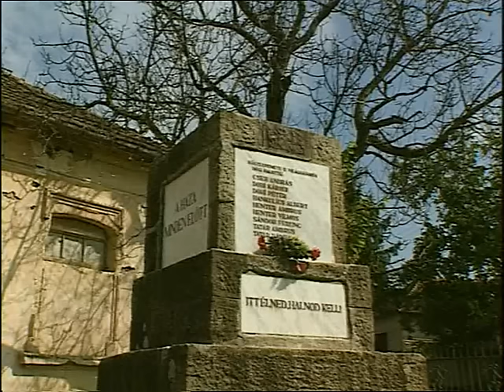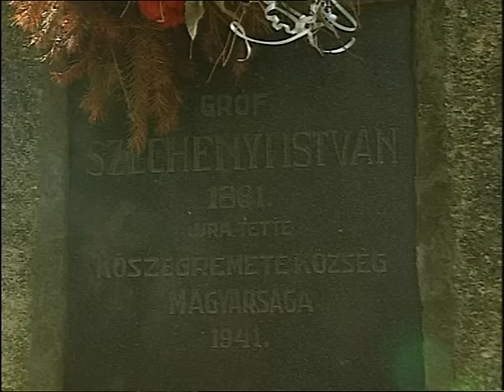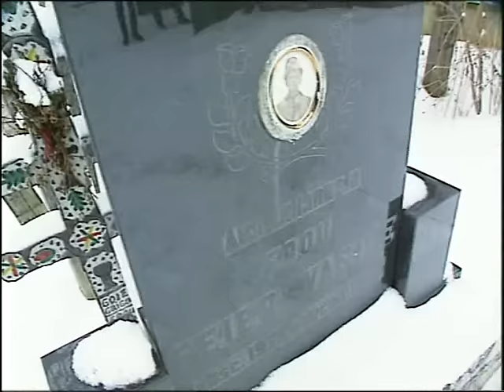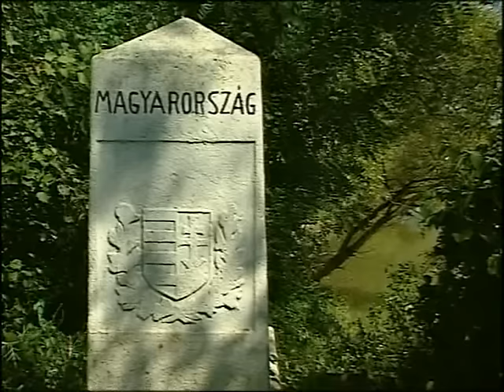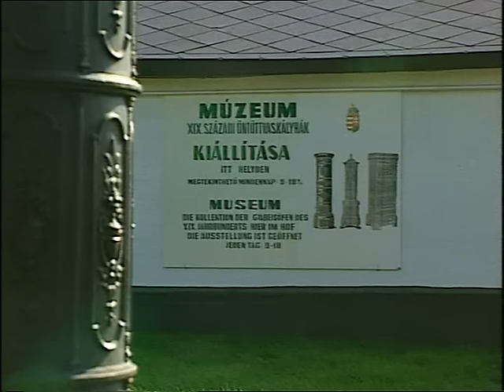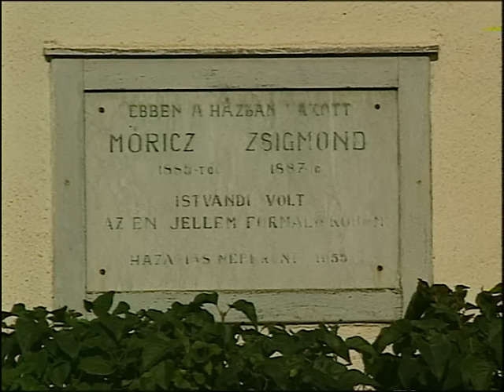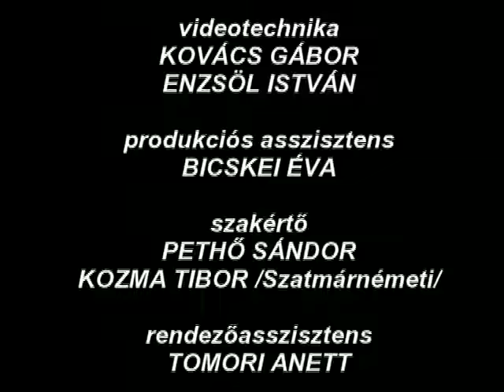Erdélyi János - Az én folyóm A Túr [2001]